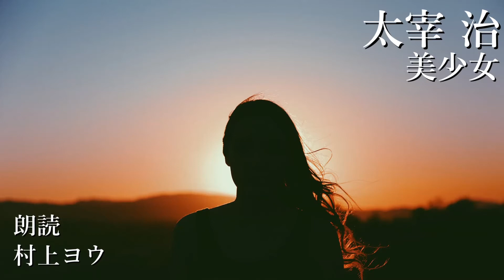【声優の朗読】何気ない日常で見つけた美しいもの～太宰治・作『美少女』【名作】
「すらと立ちあがったとき、私は思わず目を見張った。」
青空文庫より『美少女』(太宰治)を朗読しました。

美しいものに対する純粋な賛辞。
そして美しさとは容貌にかかるものでなく、その肉体そのものが示しているのだ、という太宰の思いが溢れています。

社会とうまく折り合えず、人とうまく付き合えず、何にも不器用にしか接することの出来ない太宰の心境は暗く重いものですが、それに反して世界そのものの描写はどこまでも明るく、美しく描かれています。

それがこの作品に爽やかな印象をもたせているのでしょう。
読み終わってとてもスッキリした気持ちになれました。

…ところでこの当時はまだ混浴が主流だったのですかね。
読んでいて、ちょっと、少しだけ、戸惑いました。